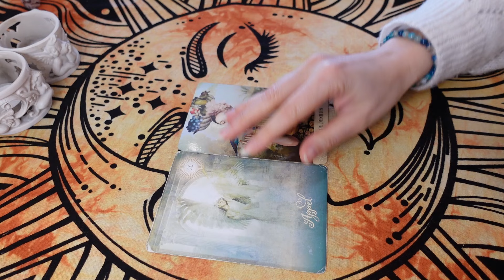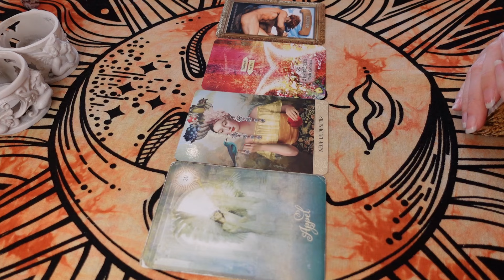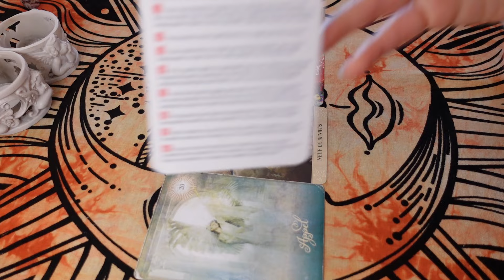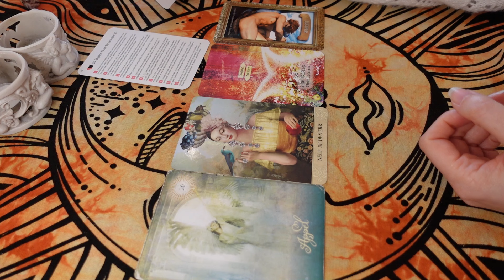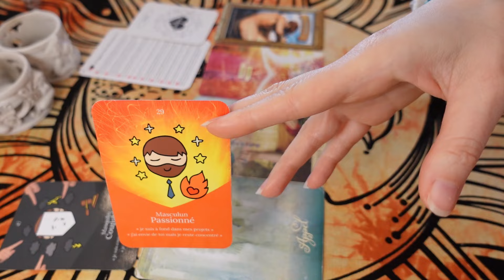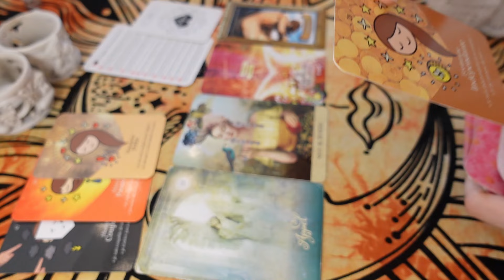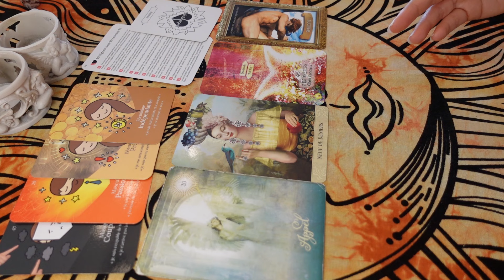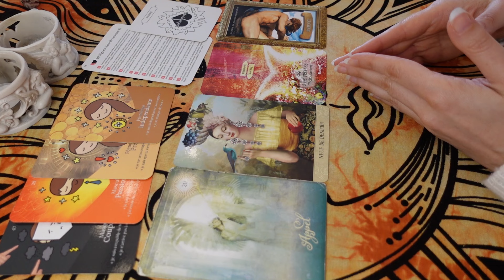👼🌻 Appelé vers une Indépendance ! Réussite, Bien-être, Équilibre, la Toxicité Échoue ! ⚖️🎉 5 Avril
Rejoignez l'Espace Membres pour bénéficier de vidéos inédites :
Cliquez sur le bouton "Rejoindre" à côté de "Abonné" sur la page d'accueil de ma chaine